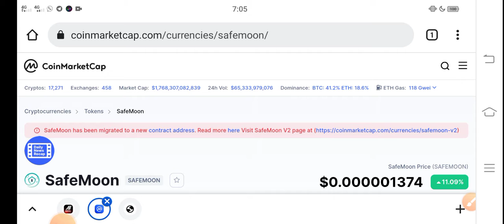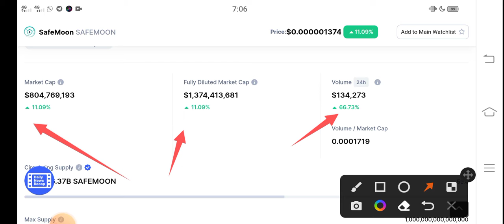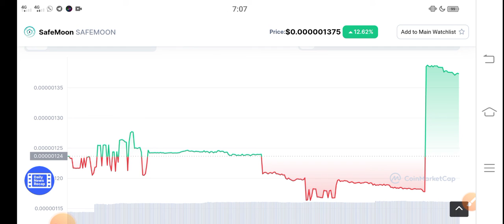Safemoon Huge Profit! || Safemoon Price prediction Updates! Safemoon News Today